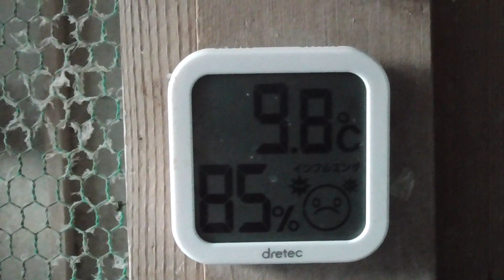20 10 19（月）舎外再開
飛翔時間９５分良く飛んでいます。